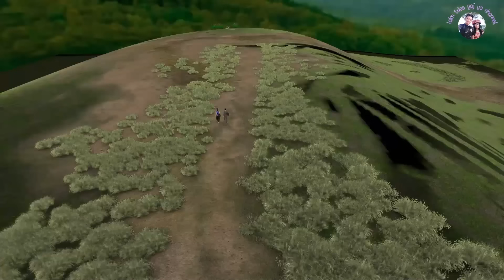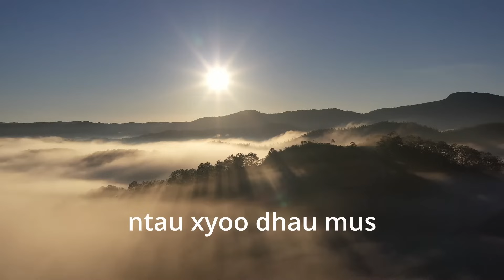nkauj nog thiab tub huab tais hmong animation 3d daim ntev part 7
nyob zoo ib tsoom phooj ywg sawv daws kuv daim video cartoon no ua los saib kom lom zem xwb yog nej leej twg nyiam no thov pab txhawb kuv thiab thov pab subscribe ติดตาม กดไลค์ กดแชร์ rau kuv txhawm rau kuv kom kuv muaj siab ua daim txuas ntxiv rau peb tau saib os.
kuv tus channel no yuav ua cov video cartoon hais lus hmoob no rau peb tau saib lawm yav tom ntej
yog nej leej twg muaj dab tsi nug kuv tau
thiab xav kom kuv ua daim video zoo li cas los sau ntawv tuaj rau kuv tau.. ua tsaug...
kuv Facebook: Neng chang net
daim video cartoon no txiav txuas los saib kom lom zem xwb...